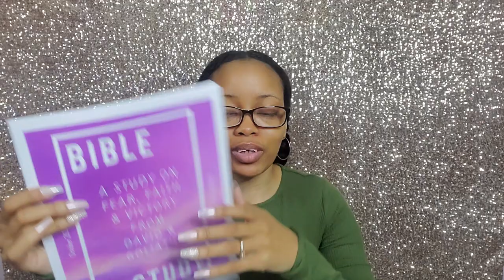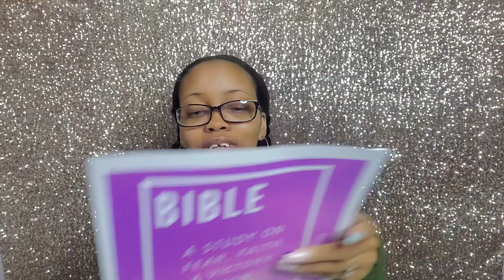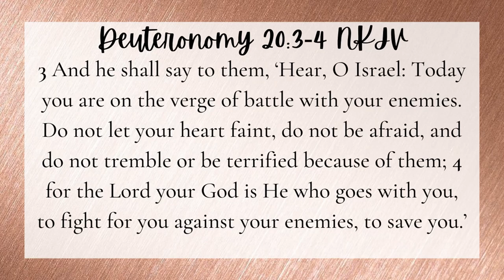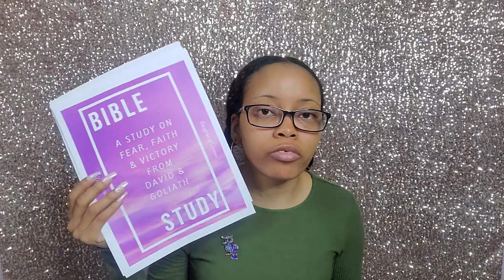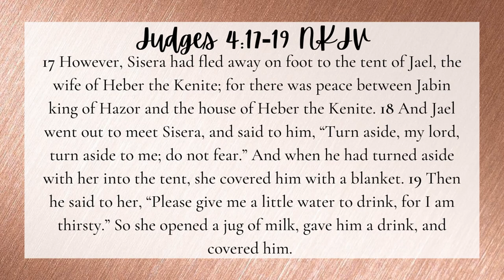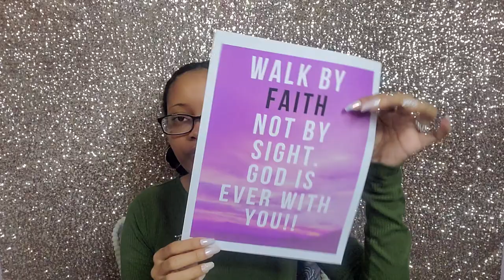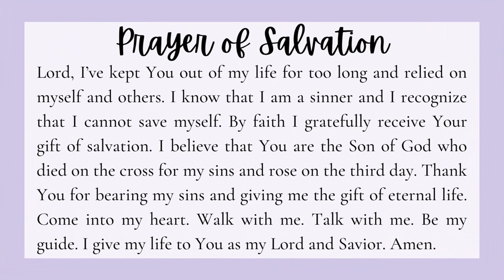Scripture Study #1 | David & Goliath - Fear, Faith & Victory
Hello Gems!

Firstly, I want to say THANK YOU to everyone who prayed for me in the midst of having issues with uploading and editing this video. From Saturday until Thursday I was having issues with this video. You can see it on IG.

Secondly, I pray that this video truly blesses you all!!

Here is the first of a new Bible study scripture series in which I sit down and study the Word with you all "face-to-face."

We are studying 1 Samuel 17:31-52 which is all about David & Goliath.

With these scriptures we will be focusing on fear, faith and victory

If you desire to be a blessing to me or the ministry you can do so

Bible I'm using: NKJV Spirit-Filled Life Bible - 3rd edition

"He must increase, but I must decrease." - John 3:30